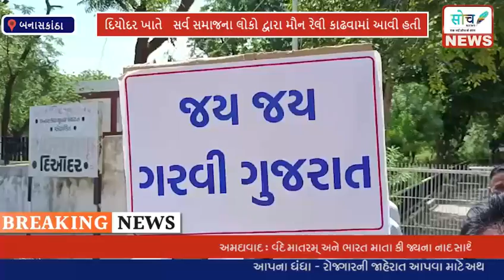દિયોદર ખાતે સર્વ સમાજના લોકો દ્વારા મૌન રેલી કાઢવામાં આવી હતી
Video from panchalk53